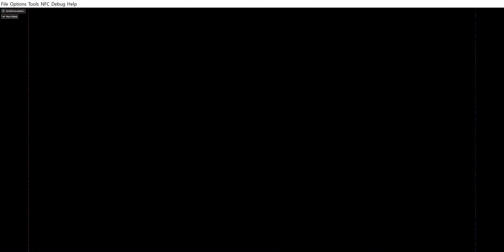Why I haven't been uploading lately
This is really frustrating, I have no idea who to ask for help and I can't stop the game from crashing... I am going to halt any videos in progress until I can fix this :/

I guess this is it for now...